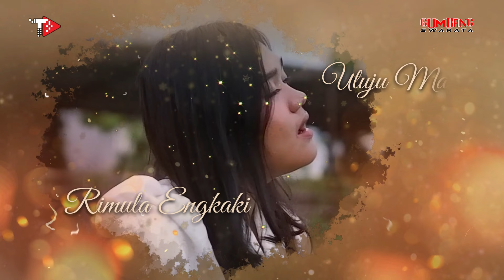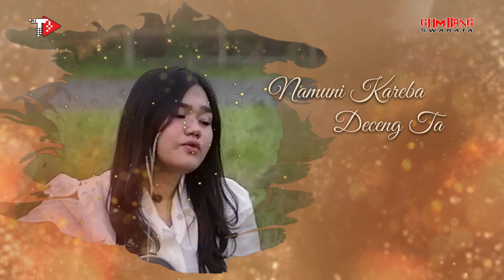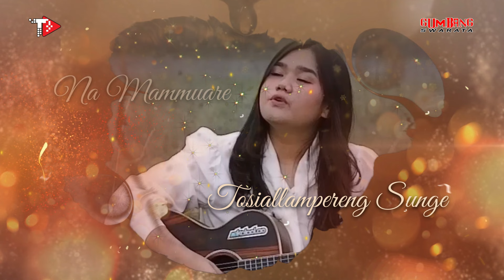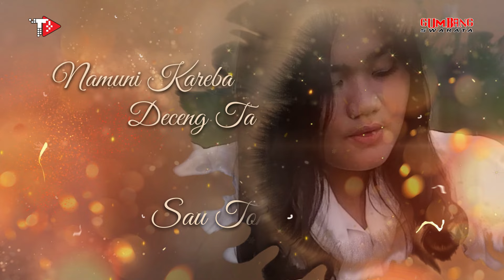Bugis Viral MULA MACENNING CAPPA MAKESSING - Abi Rafdi - Cover Nadadita Nirmala (Bugis Video Lirik )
Lagu Bugis Viral Mula Macenning Cappa Makessing ( Official Bugis Video Lirik )
Artis : Nadadita Nirmala
Song Writter : Abi Rafdi
Spesial Thans ; AMOR  @amormanagement
                            GILANG RECORD  @GilangRecord

Assalammualaikum sahabatku... sebuah single yang Viral coba kami angkat melalui alunan khas "Nadadita Nirmala" semoga single ini di terima dan dapat menghibur para pencinta lagu lagu Bugis. Terima kasih yang terbaik untuk semua teman dan seluruh kerabat yang sudah ikut mendukung proses single ini. Untuk awal ini kami hadirkan dalam versi video lirik, dan jangan lupa nantikan videoklip nya juga.

Selamat Menikmati

Lirik :
Rimula Engkaki Utuju Mata
( Sejak Awal Ku Melihatmu )
Mammula Toni Cinnaku Rialeta
( Diriku Mulai Menyukai Dirimu )
Utiro Deceng Pole Rimabelae
( Kupandang Keindahanmu Dari Kejauhan )
Urampe Toki Ripannawa Nawa
( Kusebut Dirimu Didalam Pikiranku )
Teppaja Usenge Riesso Wenni
( Tak Pernah Berhenti Memikirkanmu Siang Dan Malamku )
Cenning Cawamu Tabbajo Rioloku
( Manisnya Senyummu Terbayang Dihadapanku )
Teppani Uddani Rilaleng Atikku
( Timbullah Rindu Dalam Hatiku )
Rekko Dewitaki Lalenna Siessoe
( Apabila Tak Kulihat Dirimu Dalam Sehari )
Namuni Kareba Deceng Ta
( Walau Hanya Kabar Baikmu )
Sau Toni Nyawaku
( Hatiku Sudah Terasa Lega )
Mula Macenning Pada Cani'e
( Awal Yang Manis Bagaikan Madu )
Cappa Makessing Pada Ulengnge
( Akhir Yang Indah Bagaikan Bulan )
Na Mammuare Tosiallampereng Sunge
( Semoga Kita Diberi Umur Panjang )
To Siamaseang
( Dipersatukan Dan Diridhoi )
Atikku Tabbuluni Mappoji
( Hatiku Sudah Terlanjur Mencintai )
Kanja Maja Ilulu Manengni
( Baik Buruknya Kan Kita Jalani )
Tekku Wissengngi Pasiaseng Manengngi
( Tak Bisa Lagi Membedakan )
Deceng Na Peddi Pada Pada Toni
( Baik Dan Buruk Sudah Terasa Sama )
To Ma Bismillah Bawanna Rimulanna
( Kita Mulai Dengan Bismillah )
Tenna Podo Alhamdulillah Cappa'na
( Semoga Berakhir Dengan Alhamdulillah )

Mari kita dukung terus karya karya terbaik seniman kita.
Salam Bugis Sedunia , Semangat berkarya!

   Label Recording, Digital Distribution, Publisher